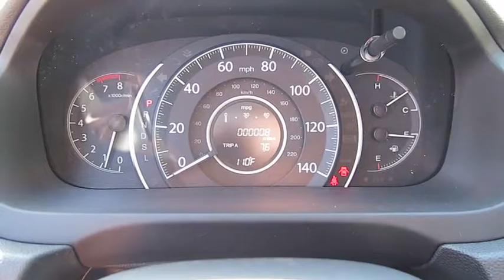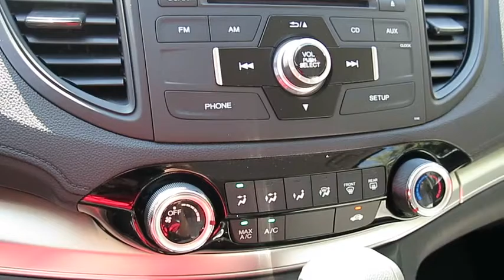2016 HONDA CR-V Henderson, Las Vegas, Laughlin, St George, Flagstaff, AZ H162487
2016 HONDA CR-V SE - Stock#: H162487 - VIN#: 2HKRM4H4XGH672025

Electronic Stability Control (ESC),ABS And Driveline Traction Control,Side Impact Beams,Dual Stage Driver And Passenger Seat-Mounted Side Airbags,Low Tire Pressure Warning,Dual Stage Driver And Passenger Front Airbags,Curtain 1st And 2nd Row Airbags,Airbag Occupancy Sensor,Rear Child Safety Locks,Outboard Front Lap And Shoulder Safety Belts -inc: Rear Center 3 Point, Height Adjusters and Pretensioners,Back-Up Camera,Front Bucket Seats -inc: driver's seat w/manual height adjustment,4-Way Passenger Seat -inc: Manual Recline and Fore/Aft Movement,60-40 Folding Split-Bench Front Facing Flip Forward Cushion/Seatback Rear Seat,Manual Tilt/Telescoping Steering Column,5 Person Seating Capacity,Front Cupholder,Rear Cupholder,Compass,Valet Function,Remote Keyless Entry w/Integrated Key Transmitter, Illuminated Entry, Illuminated Ignition Switch and Panic Button,Remote Releases -Inc: Mechanical Fuel,Cruise Control w/Steering Wheel Controls,Manual Air Conditioning,HVAC -inc: Underseat Ducts and Console Ducts,Locking Glove Box,Driver Foot Rest,Interior Trim -inc: Metal-Look Instrument Panel Insert, Metal-Look Console Insert and Metal-Look Interior Accents,Full Cloth Headliner,Cloth Door Trim Insert,Urethane Gear Shift Knob,Day-Night Rearview Mirror,Driver And Passenger Visor Vanity Mirrors,Full Floor Console w/Covered Storage, Mini Overhead Console w/Storage, Conversation Mirror and 2 12V DC Power Outlets,Front Map Lights,Fade-To-Off Interior Lighting,Carpet Floor Trim,Cargo Space Lights,Instrument Panel Bin, Driver / Passenger And Rear Door Bins,Delayed Accessory Power,Systems Monitor,Outside Temp Gauge,Analog Display,Seats w/Cloth Back Material,Manual Adjustable Front Head Restraints and Manual Adjustable Rear Head Restraints,Sliding Front Center Armrest and Rear Center Armrest,Engine Immobilizer,Perimeter Alarm,2 12V DC Power Outlets,Air FiltrationRadio: AM/FM/CD Audio System w/4 Speakers -inc: 160-Watts, Bluetooth streaming audio, Pandora Internet radio compatibility, USB au